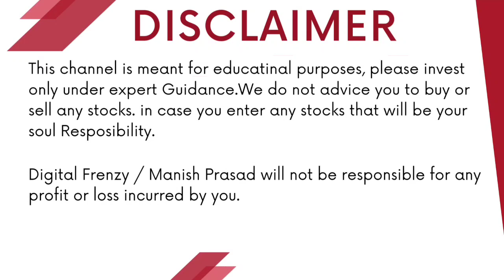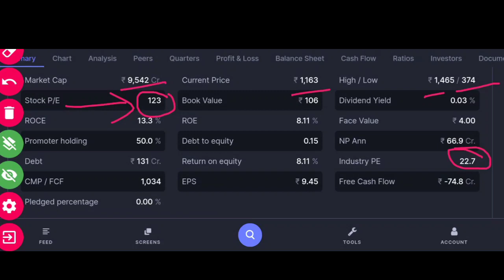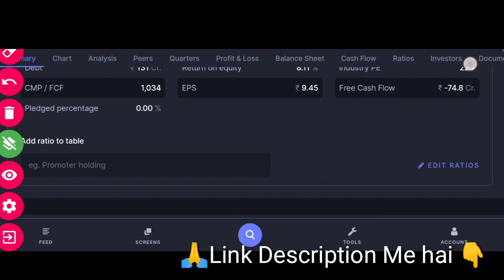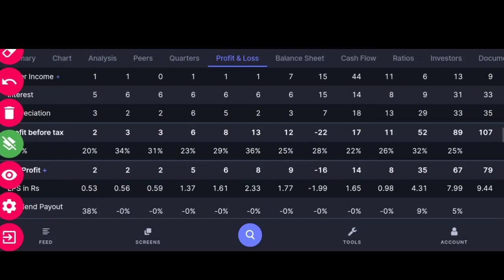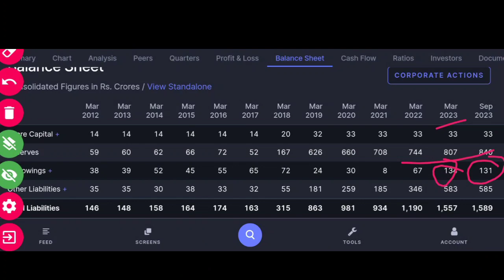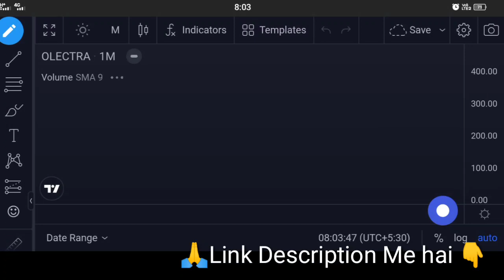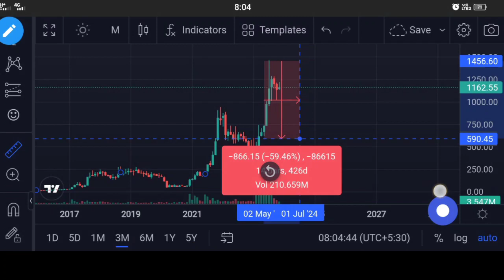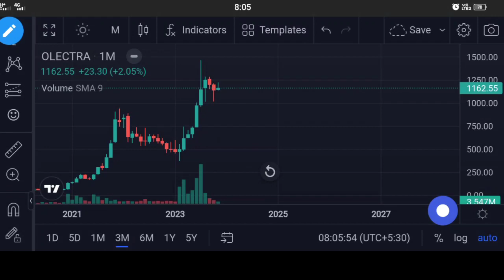Olectra Greentech | SUPPORT पर दबोचो | HIGH GROWTH STOCK | ऐसा मौका फिर नहीं मिलेगा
Olectra Greentech | SUPPORT पर दबोचो | HIGH GROWTH STOCK | ऐसा मौका फिर नहीं मिलेगा | Digital Frenzy

Topic:
olectra greentech latest news

Angel One:-
Introducer code: M445800
*TnC apply